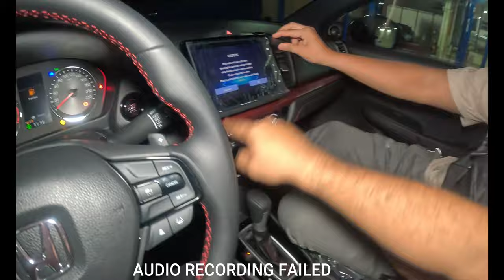2025 Honda City 1.5 RS CVT Honda Sensing Ignite Red Metallic